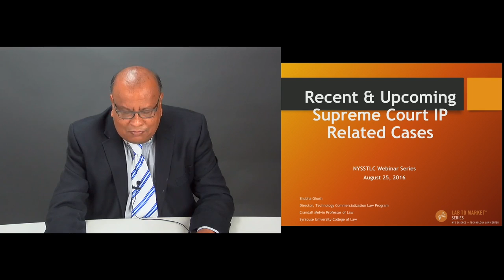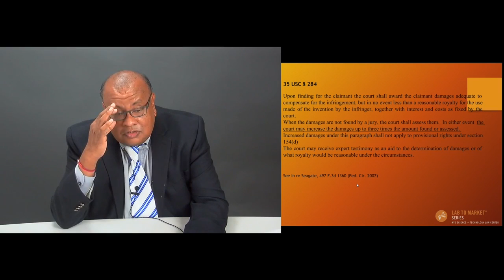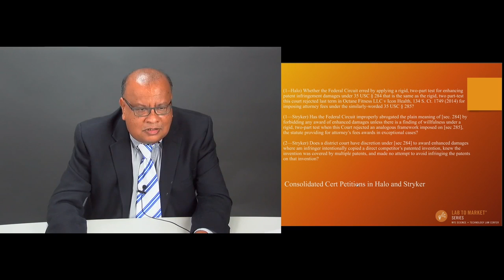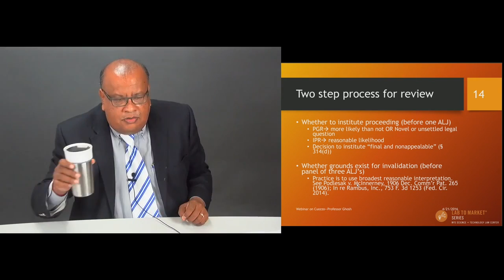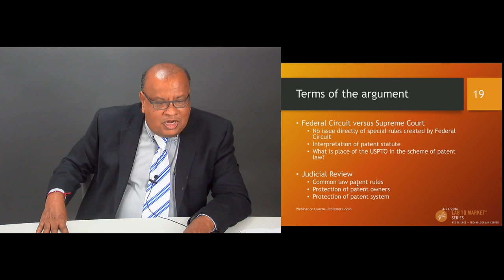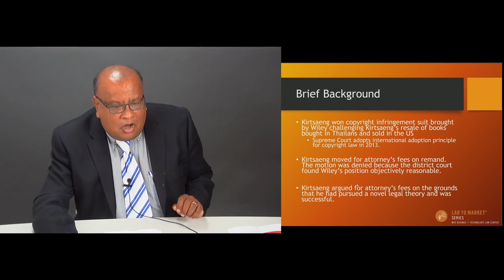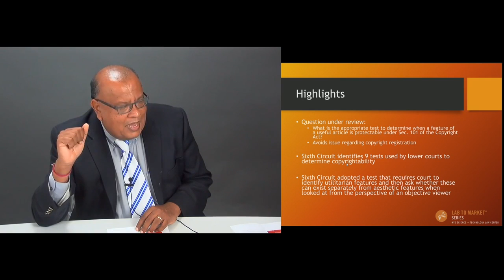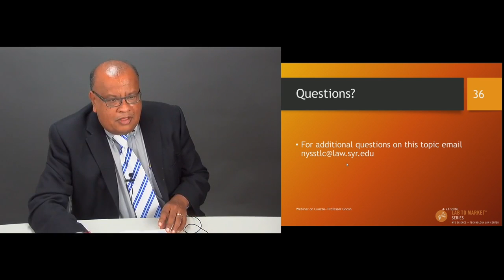Webcast 2016 Recent & Upcoming Supreme Court IP Related Cases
Presented by Professor Shubha Ghosh, Crandall Melvin Professor of Law at Syracuse University College of Law and Director of IP & Technology Commercialization Law Program and SIPLI